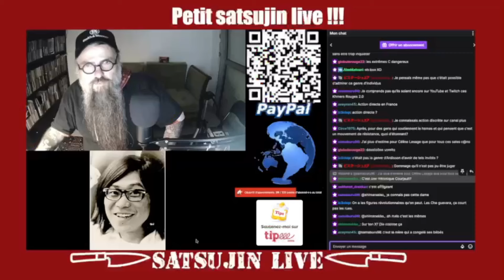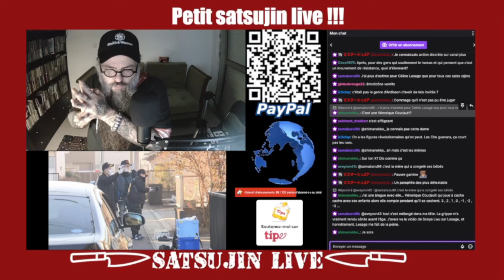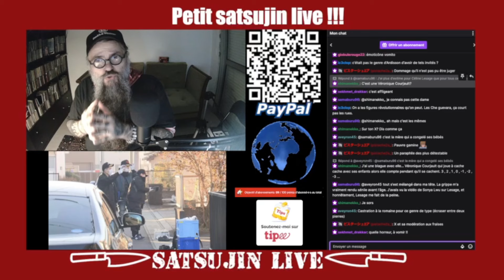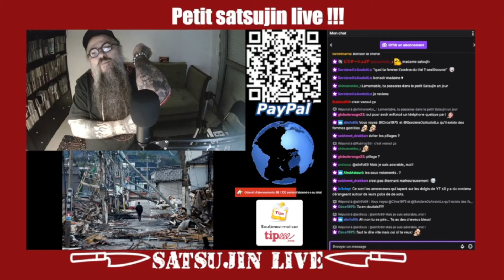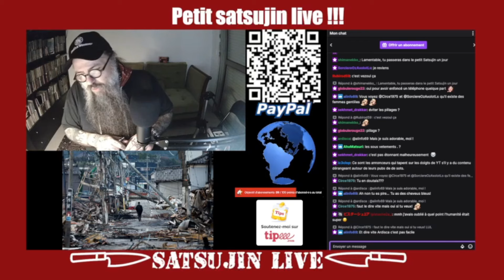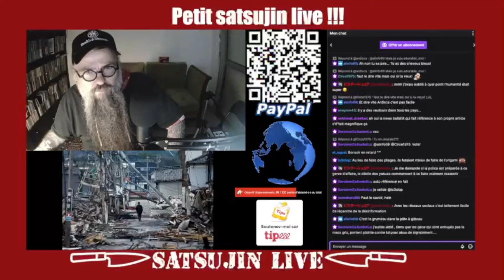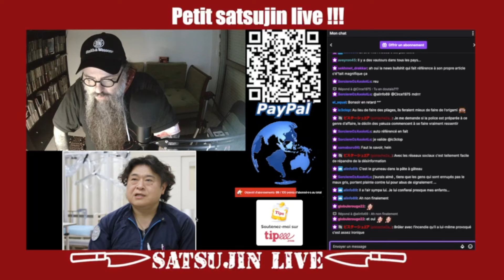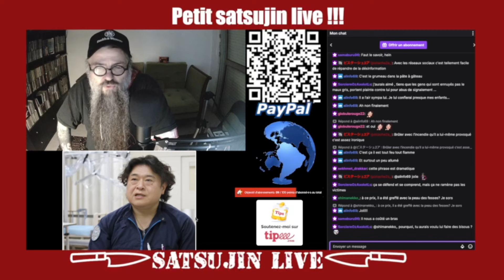Twitch. Petit Satsujin Live. Un terroriste communiste décède à Kamakura, des caméras anti pillards.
Pour ceux qui se demandent comment aider la chaîne sans engraisser YT ou Tipee et ne peuvent pas se permettre un achat sur la boutique, il y a Paypal, peu de frais pour moi et une aide directe qui compte vraiment... Merci à vous qui le faites déjà

Pour commander mon nouveau livre "Satsujin 3, autopsie d'un Japon meurtrier"